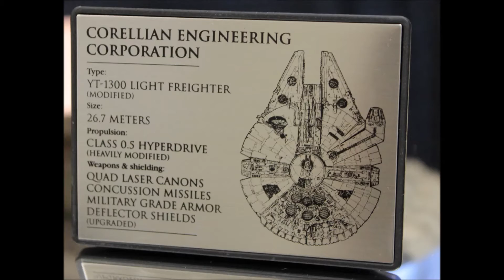Millennium Falcon Signature Edition (SE) Harrison Ford Signature!!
for more Star Wars items!